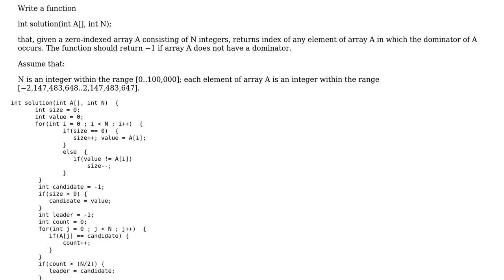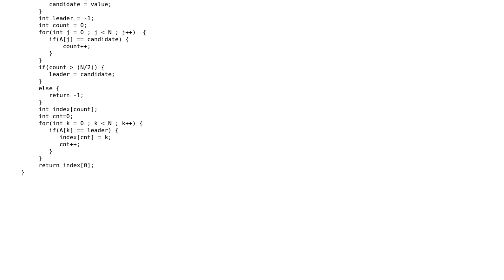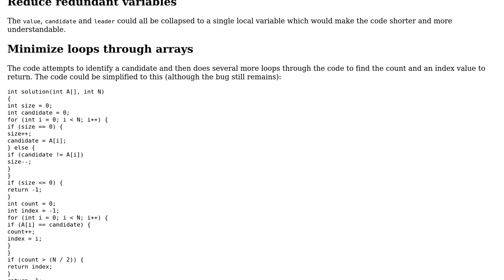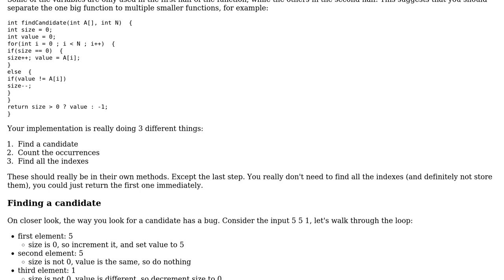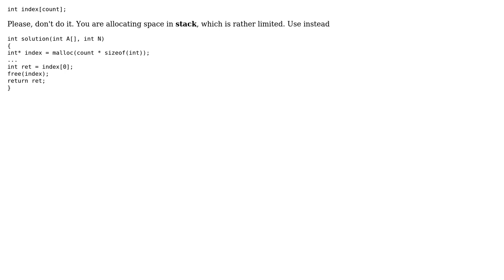Code Review: Find the dominator in an array of integers (4 Solutions!!)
Code Review: Find the dominator in an array of integers

With thanks & praise to God, and with thanks to the many people who have made this project possible! | Content (except music & images) licensed under CC BY-SA | Music | Images & others | With thanks to user pacmaninbw user janos user Edward user coderodde user Ash4507 and the Stack Exchange Network Trademarks are property of their respective owners. You are responsible for your own actions.